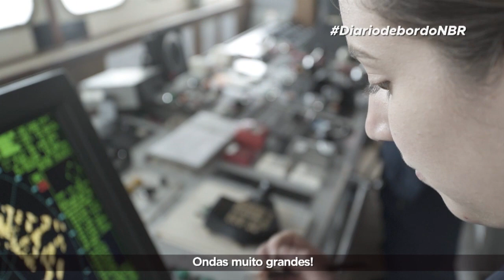Diário de Bordo | 1ª Temporada | Episódio 04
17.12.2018 - DIÁRIO DE BORDO: Mais um dia em alto-mar

Após mais de 24 horas a bordo do navio Ary Rongel, o repórter João Pedro Netto relata as dificuldades da travessia até a chegada ao continente gelado. O Capitão de Mar e Guerra da Marinha, Antonio Braz, também fala sobre o perigo da travessia de Drake.